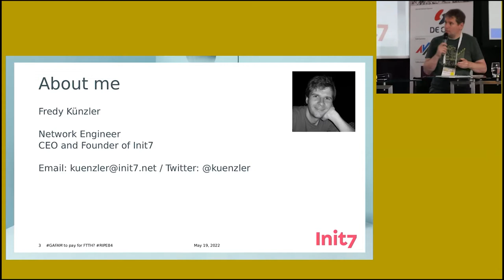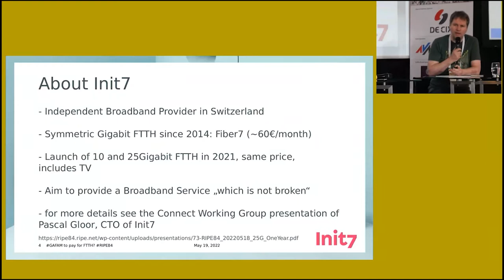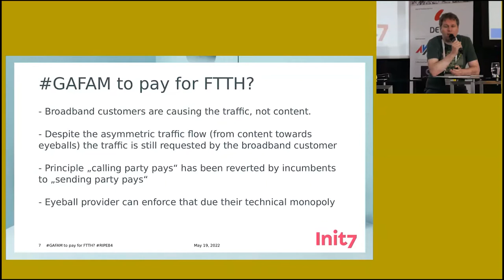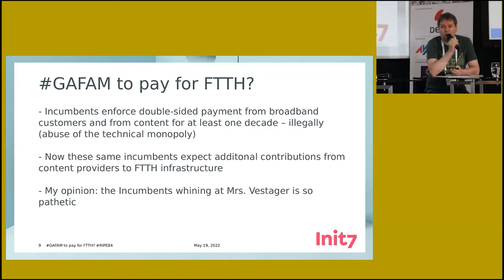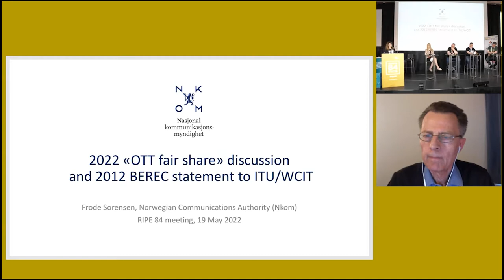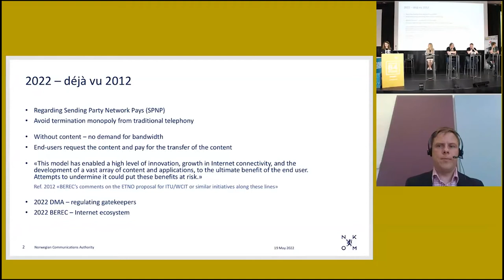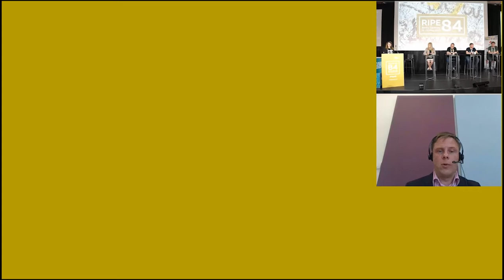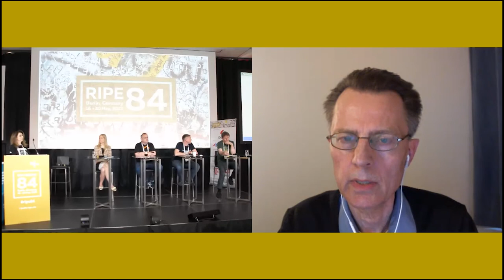Panel discussion on network neutrality at the telecom industry conference RIPE84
Wir diskutierten auf der diesjährigen RIPE84 in Berlin mit der Telekomindustrie über deren kürzlich Angriffe auf Netzneutralität.

19. Mai 2022